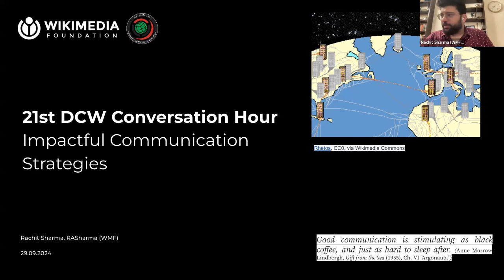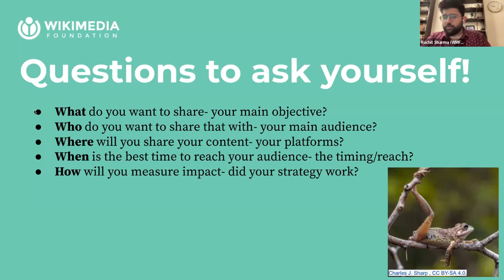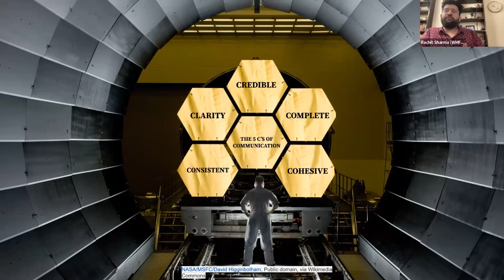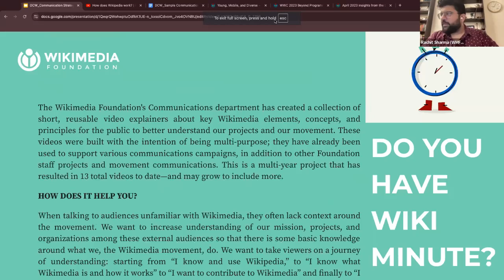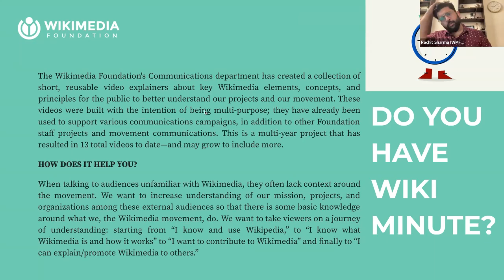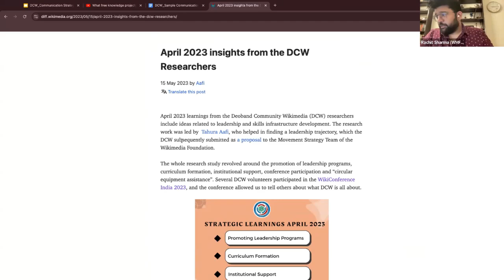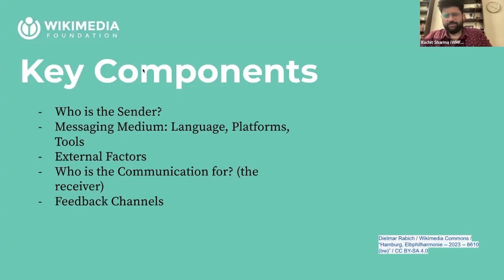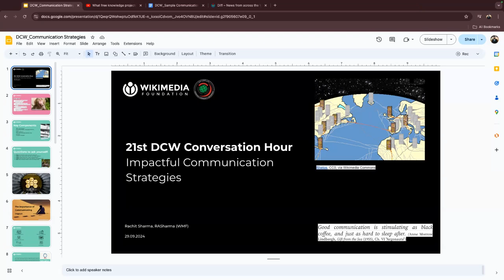Impactful Communication Strategies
Effective and well defined communication plans and strategies are essential for successful outreach and consistent growth of any initiative. In this edition of DCW Conversation Hour, featuring Rachit Sharma, Senior Global Movement Communications Specialist (South Asia) at the Wikimedia Foundation, we tried exploring the dynamics of communications in the Wikimedia ecosystem and how impactful communication strategies can be created and implemented.